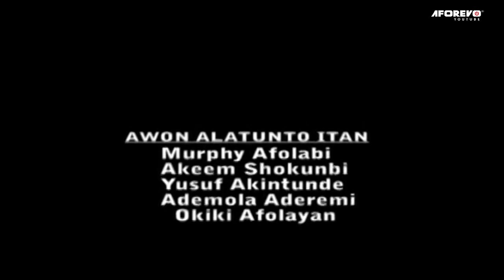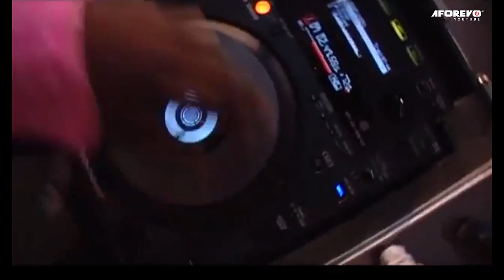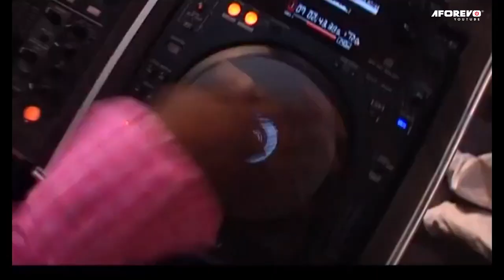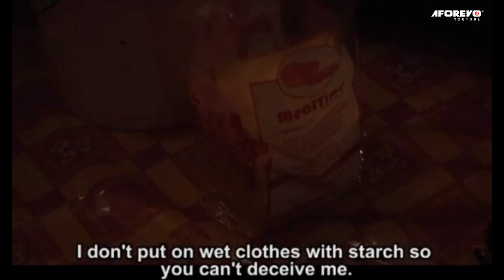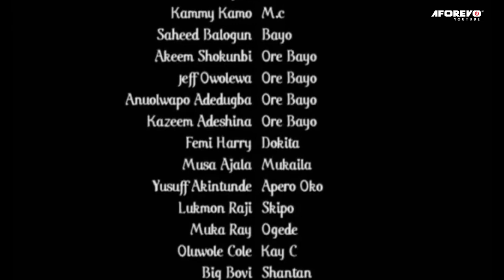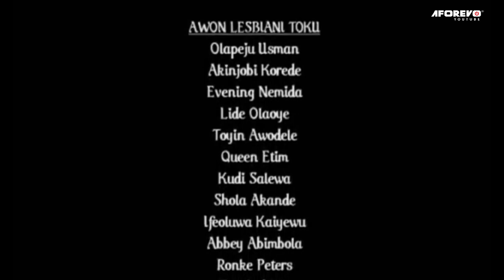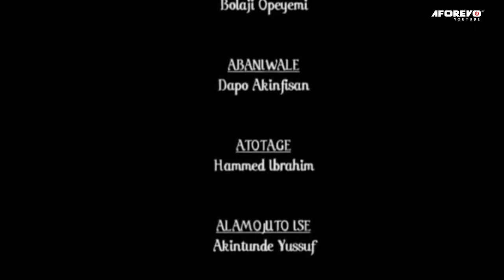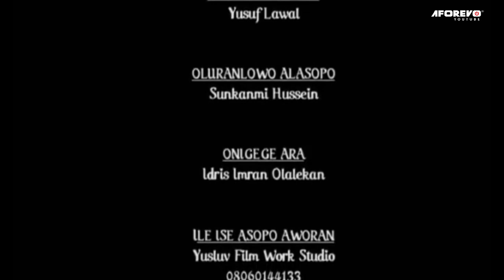Ere Obinrin - Latest Nigerian Yoruba Movie Starring : Iyabo Ojo, Bimbo Daramola, Peju Ogunmola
Starring : Iyabo Ojo, Bimbo Daramola, Peju Ogunmola